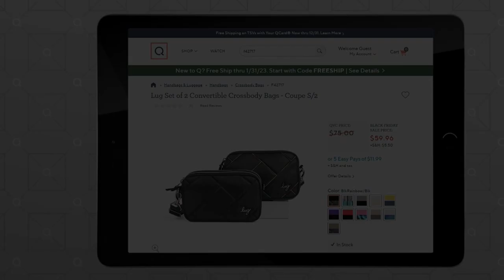Hanes Comfort Sleep Family Pajama Set on QVC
Hanes Comfort Sleep Family Pajama Set

null